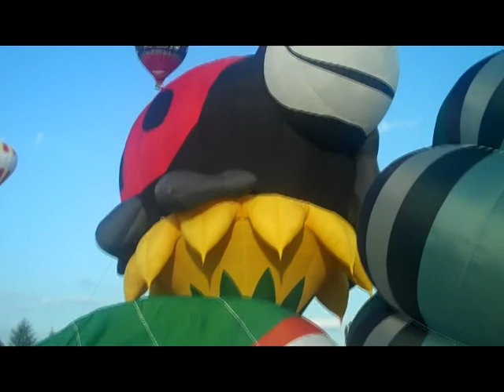107,5 RockDétente - Mélissa Bernier à Festivent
Ma première envolée en montgolfière